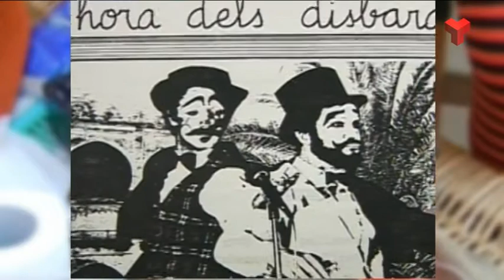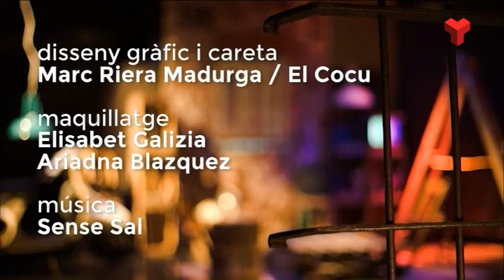Cesc Serrat a "El quarto de reixa" dilluns 17-10-2016 de Canal Terrassa